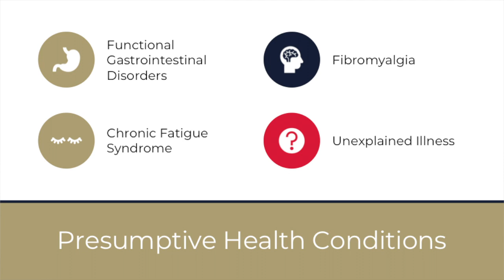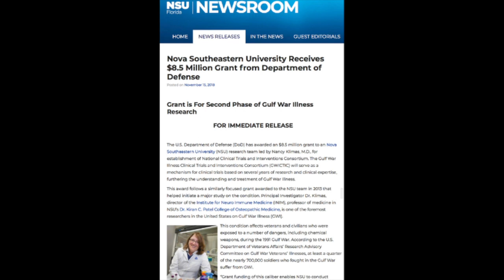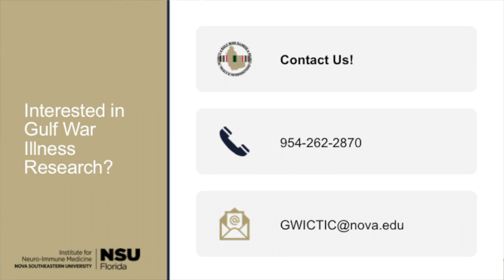Gulf War Veterans & GWICTIC Research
Jimmy Arocho, Research Associate, Chair, GWICTIC Patient Advisory Committee and Gulf War Veteran, discusses Gulf War Illness and the Gulf War Illness Clinical Trials and Intervention Center (GWICTIC).